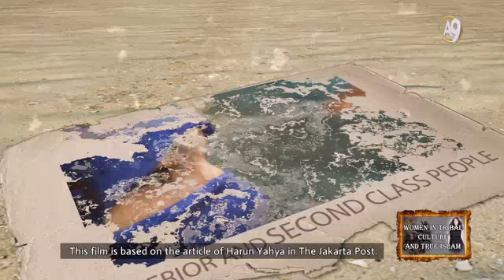Women in Tribal Culture and True Islam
When we look at today’s Islamic world, we see that throughout history it has been tribes that have shaped many Muslim societies. These societies have gained the appearance of modern states; however, the rooted customs and everyday practices of those tribes are still influencing their current life.

The main victim of this situation is the women of these communities. The culture of tribalism continues to view women as “inferior and second class people”, and it is for this reason that women are:

Exposed to domestic violence.

Excluded from social life.

Married off without their consent.

Have their freedoms restricted.

Killed in the name of honor or moral law.

It is again the women who suffer because of some men’s psychological issues. It is for this reason that women are:

Forced to cover themselves from head to toe, even when at home.

Forbidden to go out on the street.

Forbidden to talk with or smile at other people.

Forbidden to oppose their husband’s wishes.

Forbidden to get divorced.

This misogyny takes various forms within the Islamic world:

In Indonesia, if a woman goes out into the street without her veil then her head is shaved.

Female circumcision is widespread in Egypt.

75.8% of women in Afghanistan are illiterate. In Yemen the figure is 45%, in Pakistan 54.2%, while in Bangladesh it is 41.5%.

In countries such as Bangladesh, India, Afghanistan and Cambodia, it is a widespread custom for a man to throw acid in a woman’s face as an act of revenge.

In Kuwait, Djibouti, Algeria and many other Islamic countries, there are no laws forbidding sexual violence against women.

Within the Islamic world, an honor killing takes place every 90 minutes.

The Qur’an condemned and forbade all of these perverted customs of tribal culture 14 centuries ago. However, tribal culture has been maintained in some form or another. Fanaticism inherent in that culture has been installed in social life in the name of religion. Perversions reinforced with superstitions have been attributed to the Islamic religion. Yet, absolutely none of these appear in the Qur’an.

Today, some uneducated and uninformed people in the Islamic world adopt tribal culture assuming that they are living an Islamic life. In order to be purified from the brutal, dark, primitive and fanatical culture which is defined in the Qur’an as "the religion of the ancestors", it is essential for Muslims to return to the Qur’an, “relieving them of their heavy loads and the chains which were around them.”

This film is based on the article of Harun Yahya in The Jakarta Post.